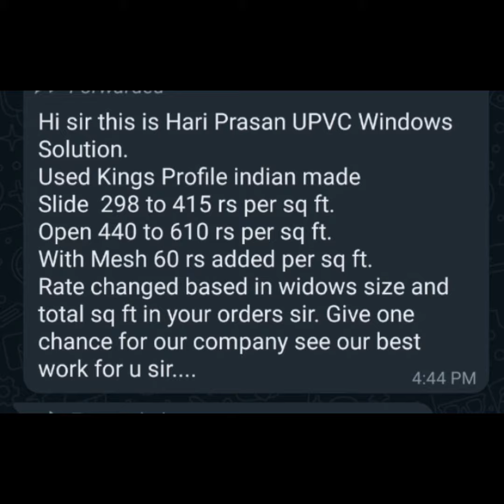UPVC WINDOWS DOORS MANUFACTURERS 9994756664